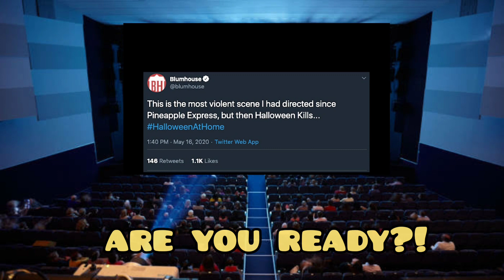PENJELASAN & REVIEW SUB INDO FILM HOROR HALLOWEEN KILLS TRAILER HD | ADA TERIAKAN VIRAL: LET IT BURN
Yes, kali ini kami akan membahas dan mereview mengenai reaksi kami terhadap First Trailer Teaser film Halloween Kills yang akan dibintangi Jaime lee Curtis yang lagi lagi akam berhadapan dengan seseorang yang hampir tidak bisa mati yang ada dalam diri si manusia bertopeng Mike Myers ,ada yang menarik didalam Trailer yang berdurasi kurang dari 1 menit ini yaitu teriakan yang begitu mencekam dan menakutkan dari Dr.Laurie yang mengatakan : no..no..no..Let it burn. sehingga teriakan let it burn begitu viral untuk para pecinta francise Halloween ini.

©️ 2020 - UNIVERSAL ( THANK YOU )

rekomendasi film movie,
rekomendasi film marvel,
rekomendasi film motivasi,

rekomendasi film nessie judge,